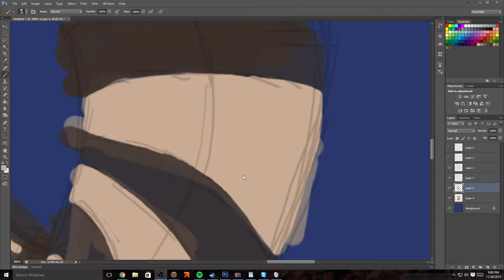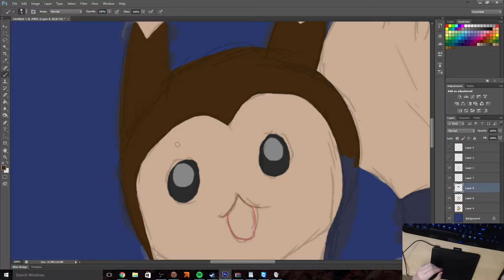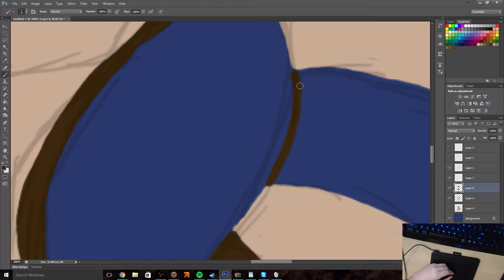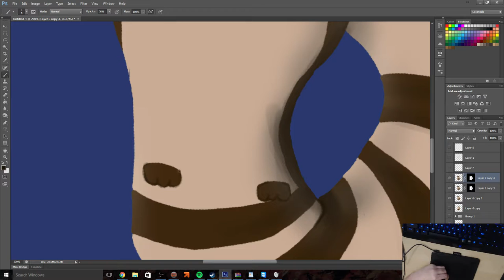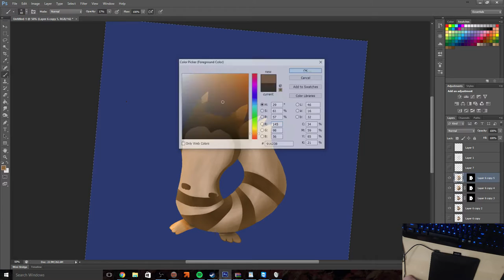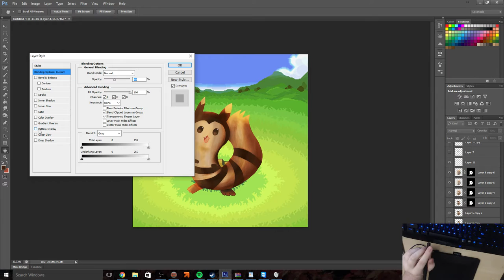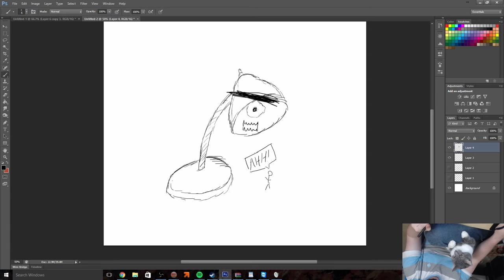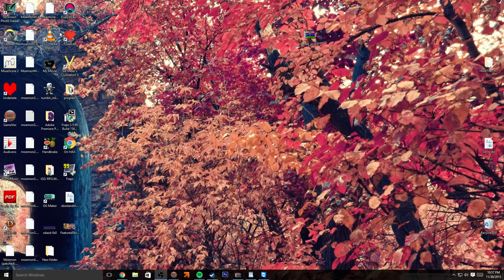Don Cor Live Stream